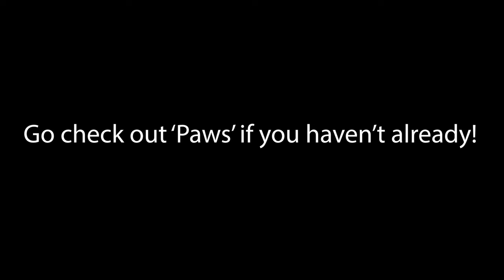Paws | Behind The scenes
Hello, another video again! This time something different

This is behind the scenes of my most recent production 'Paws' based from Jaws but obviously with a cat... Funny, Am I right?

Anyways, enjoy some small snippets we didn't't include in the final edit!